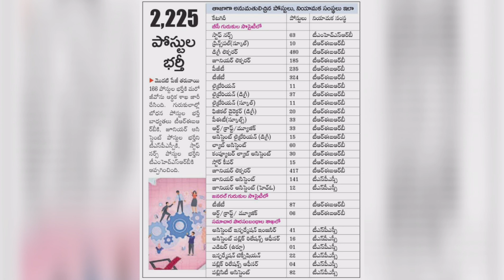2225 Gurukula notification|ts gurukula vacancy